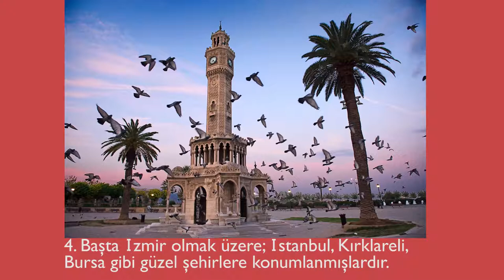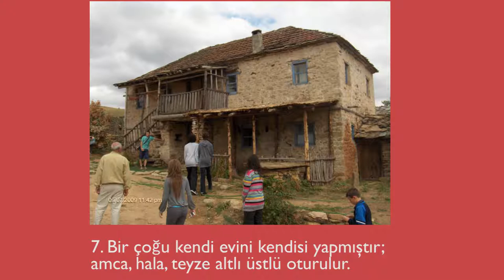Balkan Göçmenlerinin Kendilerine Özgü Bazı Adetleri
Balkan Beatz Orkestar - BBO Studio

 Balkan Göçmenlerinin Kendilerine Özgü Bazı Adetlerini Derledik
1. Bir çoğunun Türkiye'ye oldukça ilginç ve zorluklarla dolu bir geliş hikayesi vardır.
2. Eğlencelerinde ve özel günlerde göçmen halayları çekmeden duramazlar
3. Maznisa, pita ve koranik gibi kendilerine özgü ve özel börek ve yemekleri vardır.
4. Başta İzmir olmak üzere; İstanbul, Kırklareli, Bursa gibi güzel şehirlere konuşlanmışlardır.
5 . Ailenin en eskileri; yarı Türkçe, yarı Makedonca karışımı, Göçmence adını verdikleri bir dil kullanırlar.
6. Düğün günü gelin hanımı almaya tapanilerle (göçmen bandosuyla) giderler
7 Bir çoğu kendi evini kendisi yapmıştır; amca, hala, teyze altlı üstlü oturulur.